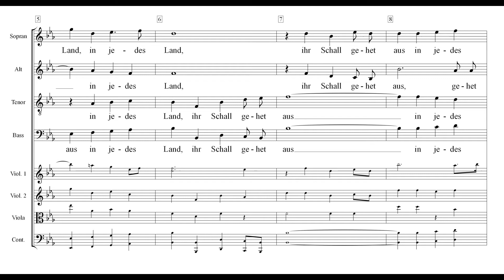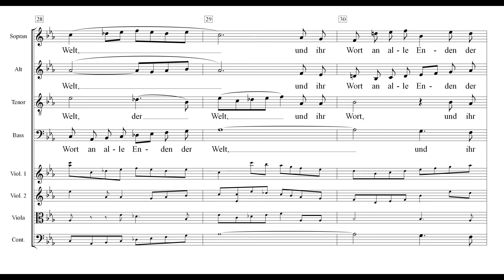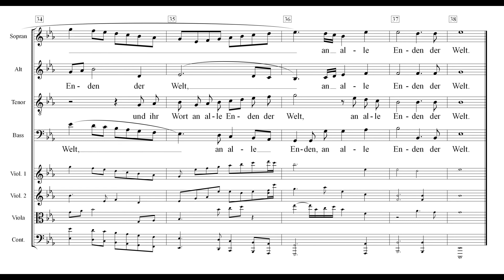Messias Peters 37 Ihr Schall gehet aus Einstudierung Bass